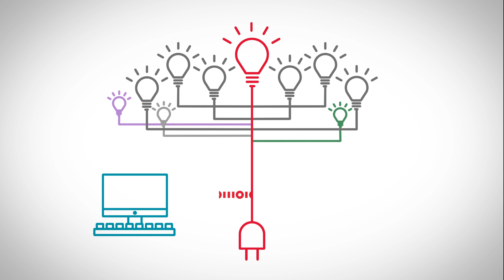Data security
Do you have a complete overview of the potential security risks to your eco system?